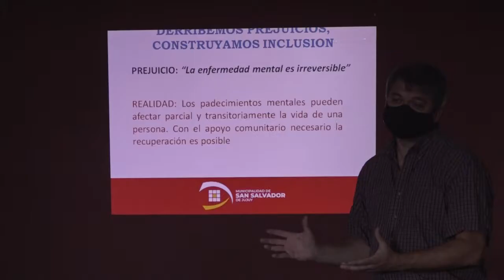Charla - Taller sobre Salud Mental para empleados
REALIZARON UNA CHARLA - TALLER SOBRE SALUD MENTAL

El pasado martes por la mañana en instalaciones del Concejo Deliberante, se realizó una charla taller para conmemorar el “Día de la Salud Mental”, iniciativa de la concejal María Galán, organizada por el Departamento de Salud Mental, perteneciente a la Dirección General de Desarrollo Familiar de la Secretaría de Desarrollo Humano.

La charla estuvo a cargo de Adriana Bellman, Jefa del Departamento de Salud Mental y los Licenciados Gabriel Tormo y Luciana Maya. También estuvieron presentes la Dra. Rosina Garrido, Directora General de Desarrollo Familiar de la Municipalidad de San Salvador de Jujuy y la concejala María Galán.